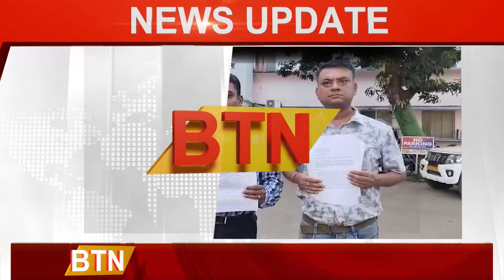আজব কান্ড লক্ষ্মীপুরে,অরুণোদয় প্রকল্পে বেতনভোগী পুর কমিশনারের নাম ।